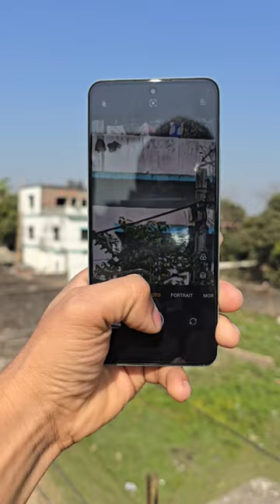Realme 12 plus 5G Camera test 🔥 Zoom test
Realme 12 Plus 5G Camera Test
Realme 12 plus review
Realme 12 plus Zoom test
Realme 12 plus vs Oppo F25 pro